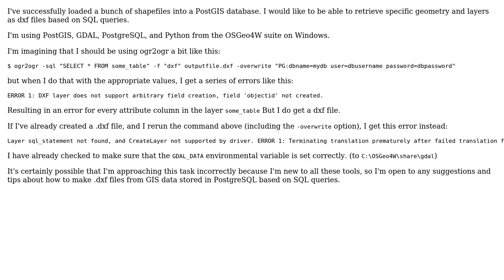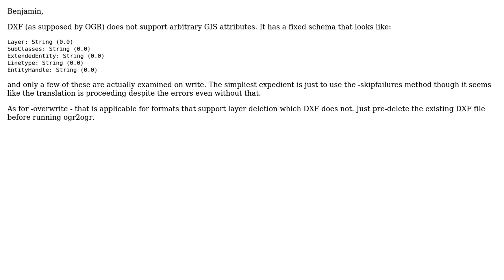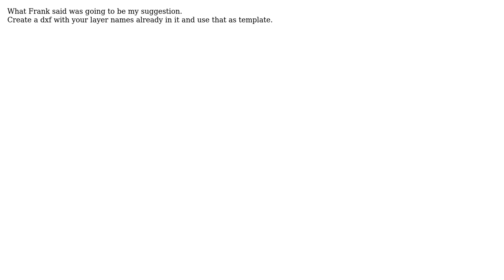GIS: Getting dxf files out of PostgreSQL (3 Solutions!!)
GIS: Getting dxf files out of PostgreSQL

With thanks & praise to God, and with thanks to the many people who have made this project possible! | Content (except music & images) licensed under CC BY-SA | Music | Images & others | With thanks to user mk.archaeo user mgri user Frank Warmerdam user Brad Nesom user BenjaminGolder and the Stack Exchange Network Trademarks are property of their respective owners. You are responsible for your own actions.